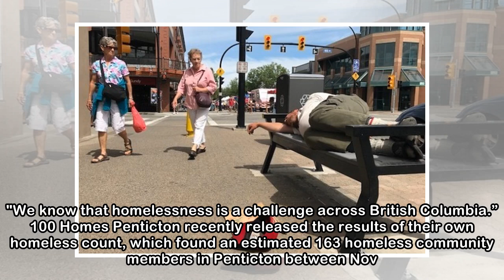New homeless count funded - Penticton News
Photo: file photo The provincial government has announced funding for a homeless count in Penticton next month. Penticton is one of 12 small communities across B.C. to be included in the count this ye...